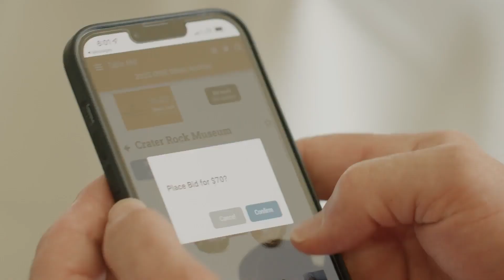Oregon Wine Experience | Savor the very best of Oregon